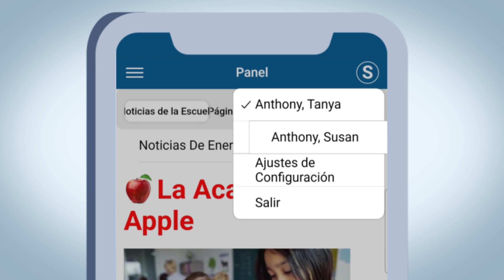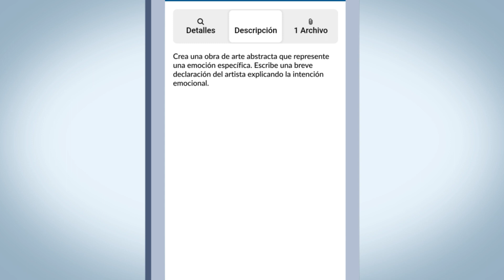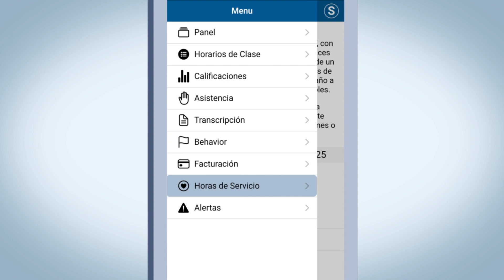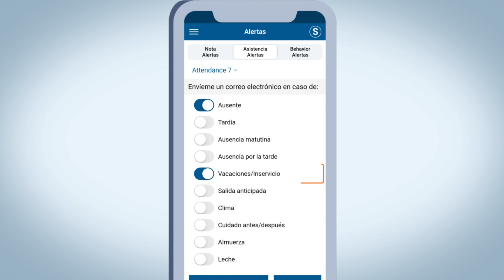Aplicación Familiar Gradelink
Este video muestra a los padres cómo usar la aplicación Gradelink para encontrar calificaciones, asistencia, comportamiento y matrícula. Este video también es excelente para usarlo en la noche de regreso a clases.